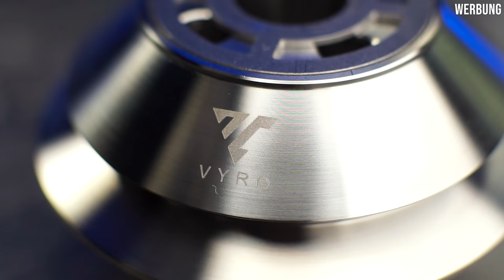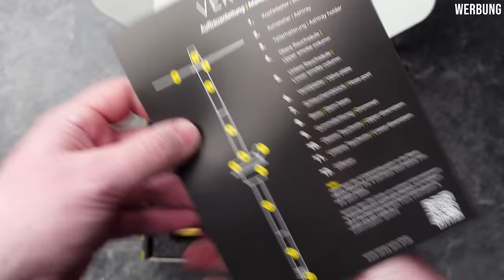Die VYRO VERSA - 79€ Shisha mit Sleeve & BlowOff Optionen!